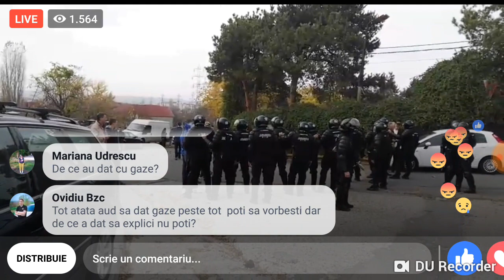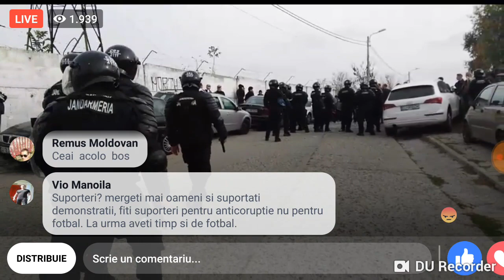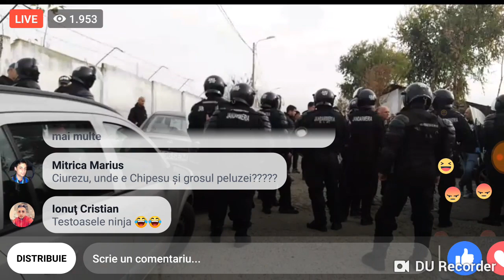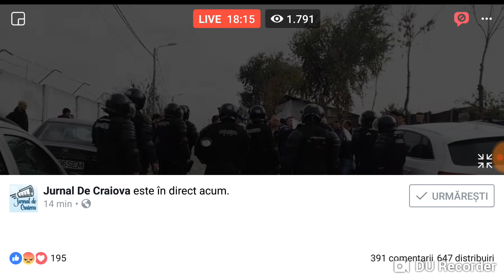Craiova Suporteri primiti cu gaz . JANDARMERIA ROMANA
Primele 20 sec este videoul nu este clar